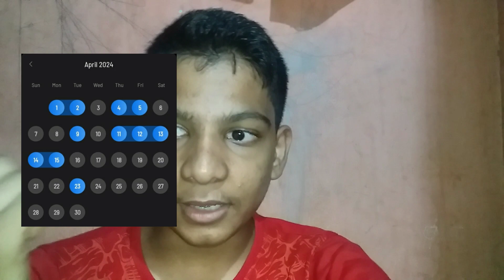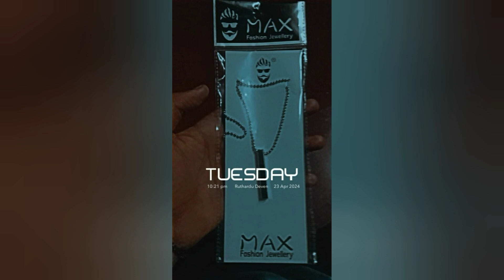Day 5 of 75 days of hard challenge